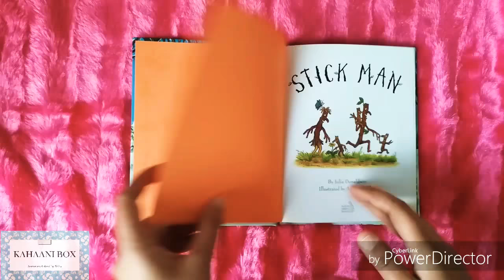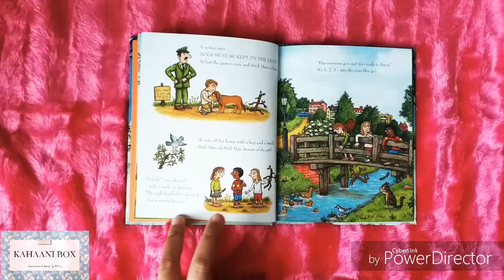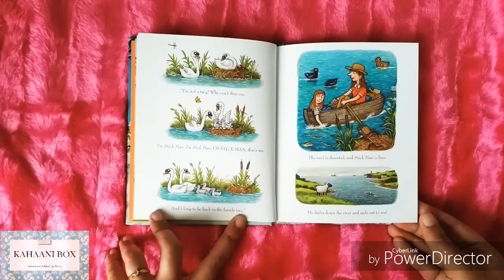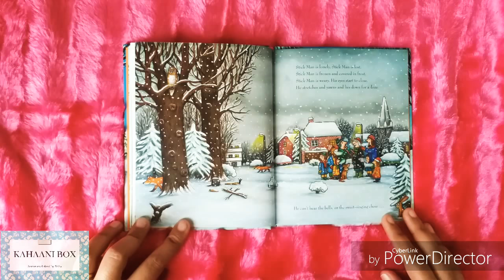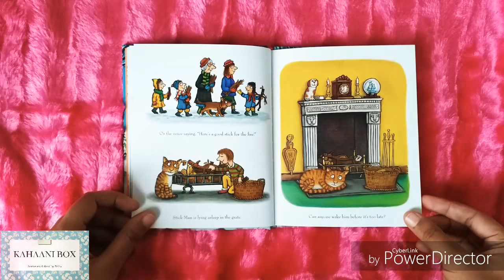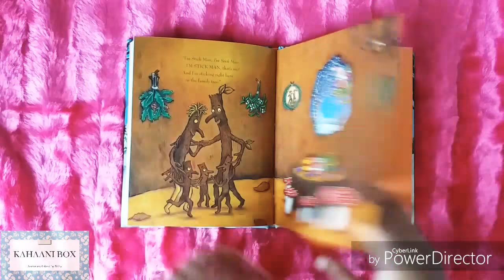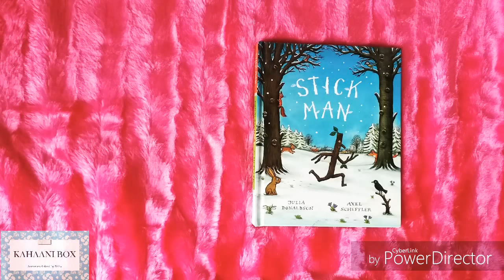Stick Man (English) | Children's books read aloud by Neha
Stick Man lives in the family tree With his Stick Lady Love and their stick children three." But it's dangerous being a Stick Man. A dog wants to play with him, a swan builds her nest with him. He even ends up on a fire!

Kahaani Box is filled with best children's books handpicked by us.
Stories read aloud can be a great way to develop reading interest in children. Most of the books will be read aloud in both Hindi & English. If Hindi is the language your child is more comfortable with then you can let them watch the Hindi videos and then introduce the same in English. This will help build English vocabulary as well.
You can use our videos as book reviews before purchasing a storybook.

Hope you love the videos!